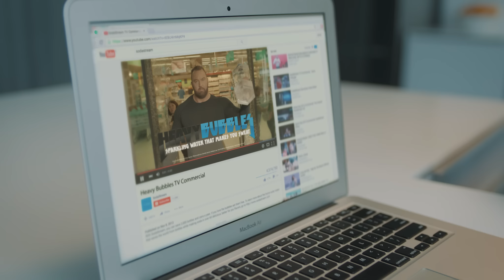Heavy Bubbles - Find Out Who's Behind this Launch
Concept By: Matti Yahav (SodaStream) and Allenby Concept House

Story By: Allenby Concept House - Yoash Foldesh, Guy Assif and Ronen Harten

Director, Screenwriter and Editor - Vania Heymann

Producers: Aya Hecht and Natan Schottenfels

Featuring: Thor Björnsson

SodaStream Team: Daniel Birnbaum, Matti Yahav, Mascha Zaksh, Maayan Nave and Itai Bichler

Allenby
Executive Producers: Guy Assif, Srulik Einhorn and Eli peer
Creative technical officer: Yoash Foldesh
Creative and Design: Ronen Harten

Cinematography: Roman Linetsky
VFX: Geronimo Post&Design
Original soundtrack: Assa Raviv
Assistant Directors: Natan Schottenfels
Sound design: Omri Angel

Radioaktivefilm
Executive Producer: Darko Skulsky
Producer: Sasha Bevko
Art Director: Vladimir Radlinskiy
1st AD: Dennis Sonin
PM: Nick Semko
PA: Julia Sotnikova

Cast
Koverda Serhiy
Yanchinova Zulaikha
Kozlova Iryna
Ostapenko Dmytro
Ostapenko Andriy